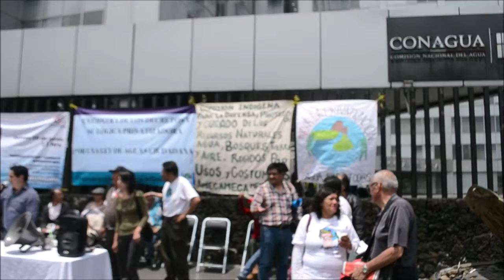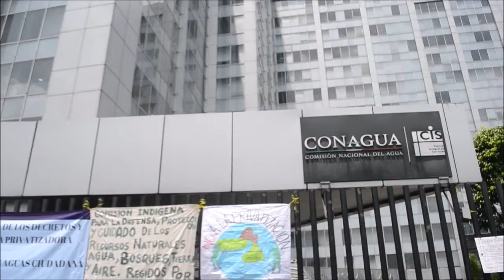"Sin veda no hay vida"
ciudad de mexico , 28 de junio 2018

el geologo Carlos Vargas, de la universidad Autónoma metropolitana (UNAM), advirtió que los decretos tendrán un impacto mayor en áreas de Tamaulipas y Veracruz, entidades en donde se pretende llevar a cabo el fracking. Así como Guerrero y oaxaca, en donde se planea destinar grandes volúmenes de agua para la minería